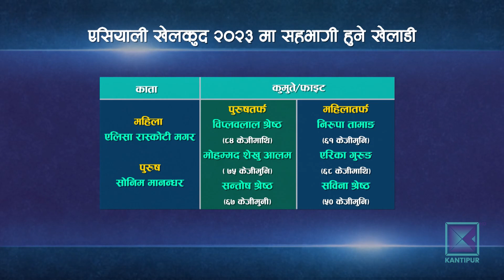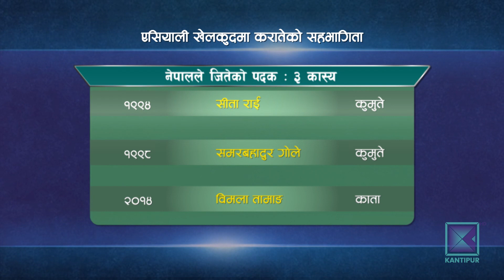१९ औं एसियाडमा करातेको नयाँ पुस्ताले नेपालको प्रतिनिधित्व गर्दै | Kantipur Samachar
एसियाली खेलकुदमा नेपालबाट सहभागी हुने खेलमध्ये करातेको इतिहास विशेष छ । एसियाडमा करातेले यसअघि नै नेपालका लागि तीन पदक जितिसकेको छ । त्यसैले हरेक पटक करातेलाई आफ्नो साख जोगाउनुपर्ने चुनौती हुन्छ । तर त्यसका लागि पर्याप्त एक्सपोजर भने छैन । खेलाडी पलायन करातेको अर्को समस्या हो । १९ औं एसियाडमा करातेको नयाँ पुस्ताले नेपालको प्रतिनिधित्व गर्दैछ ।